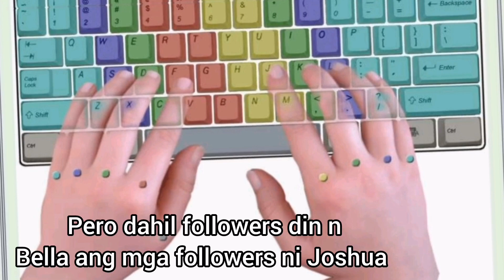Joshua Garcia and Bella Racelis Hulicam Sa Tokyo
joshuagarcia showbiznewsngayon Relasyong Joshua Garcia At Bella Racelis Nahuli Cam sa Tokyo. Image Courtesy of tiktok http.blinzy